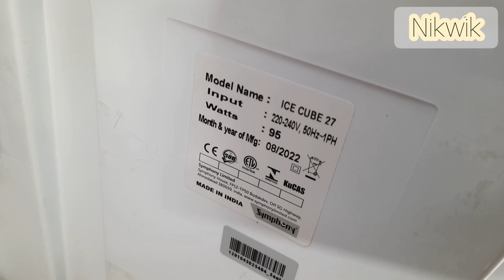Mini AC 😳😳😳 Symphony ICE CUBE 27 Personal Air Cooler for Home 🏠 ..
Symphony Ice cube 27 personal air cooler for home with powerful fan , 3 side honeycomb pads , ipure technology and lower power consumption ( 27 litre , white )